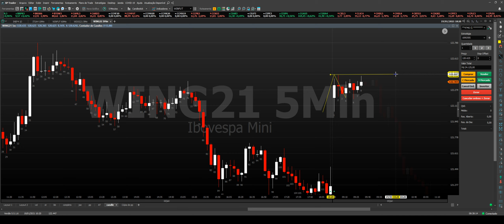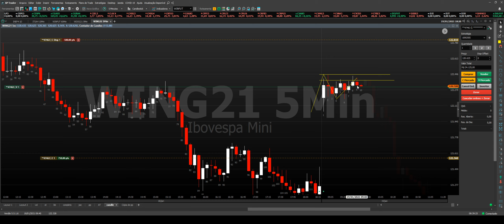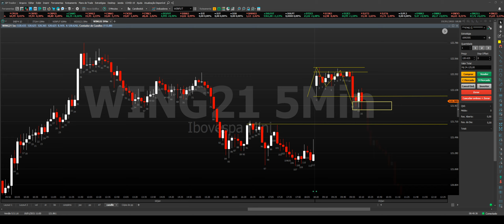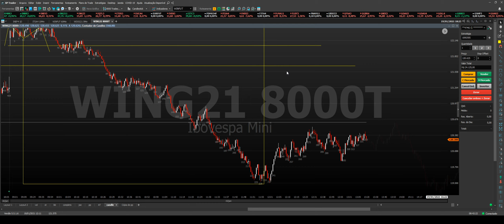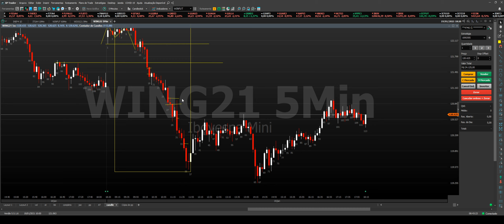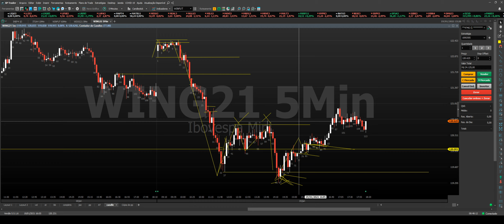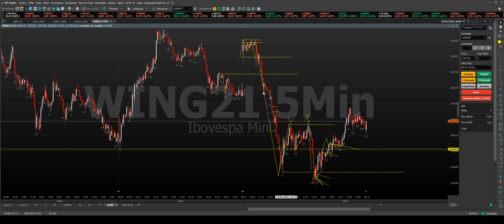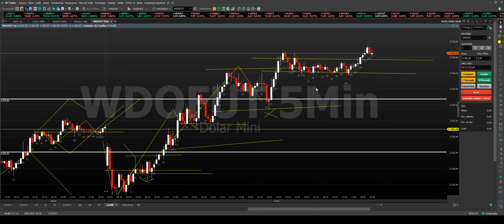Como proceder em dias de forte tendência no mercado? Aprenda HOJE